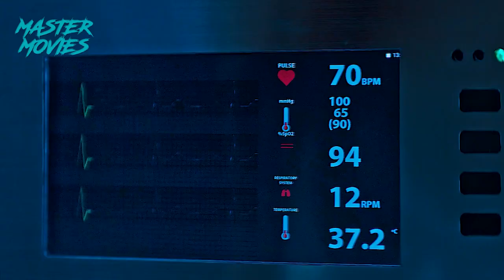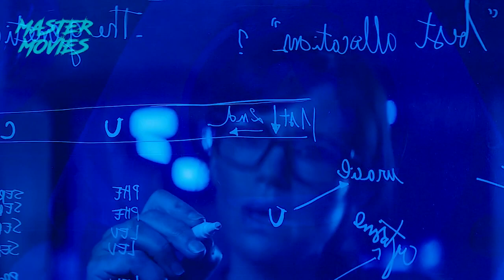Billonario Crea 6 ESPOSAS IGUALES Para Sus Malvados Deseos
Pelicula: Elizabeth Harvest (2018)